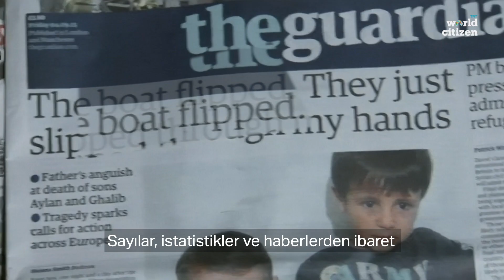İnsanlık Sınır Tanımaz